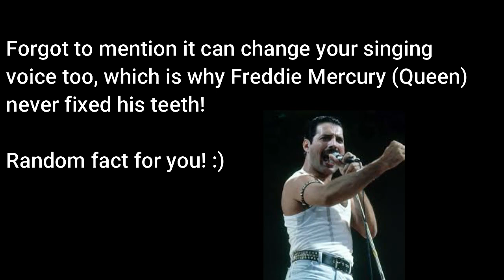Braces | What I didn't know, Tips & Myths!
Hey Everyone! Today i'm doing a requested video about my braces! I Hope you enjoy my tips and having fun talking about myths with braces!

NEW SCHEDULE: New videos will be up Tuesdays and Fridays Now @ 3PM EST!!

Makeup IG: Instagram.com/totallyy_ashleyy
Personal IG: Instagram.com/hallokween.ashley